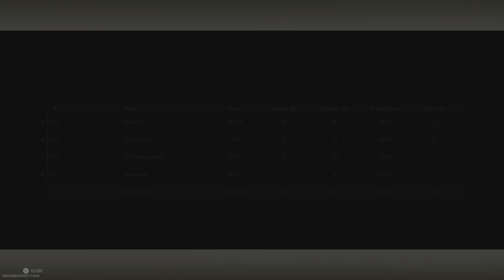Call of Duty: Haven’t played in a while.. came back with a Dub!